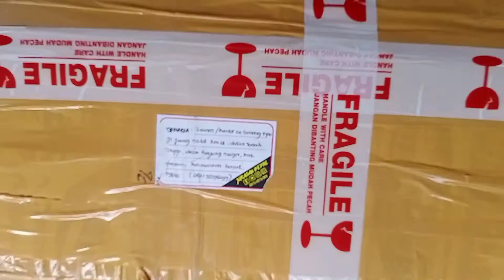unboxing bocap 360 cc, dari juragan bedhil indonesia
bocap 360 cc#juraganBedhil indonesia#